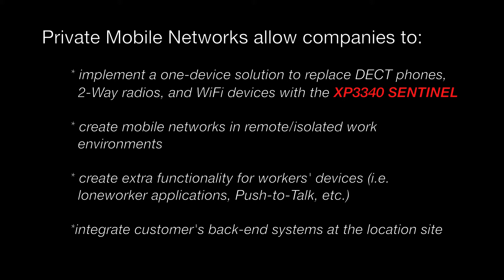CapX Private Mobile Networks and Sonim Technologies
CapX has firmly established itself as provider of leading edge Private Mobile Network solutions and an early leader in the growing private mobile space. CapX's solutions using private GSM networks include in-house GSM, paging over GSM, Push TO Talk, Lone Worker, In-building positioning and PBX integration. CapX's systems are deployed at leading hospitals, stadiums, manufacturing and process facilities and office campuses.